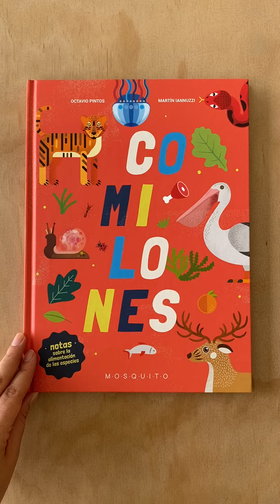Comilones. Notas sobre la alimentación de las especies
Después de Dormilones, ahora presentamos Comilones, el mismo concepto editorial y el mismo diseño de éxito, en este caso sobre las mil maneras de comer que podemos observar en el reino animal. Carnívoros, omnívoros, herbívoros… animales que muerden, que tragan su comida sin masticar, que digieren con varios estómagos, que comen durante todo el día…

El lector se asombrará al descubrir cada página, y pasará horas leyendo curiosidades y datos sobre sus animales favoritos, que por cierto no se repiten respecto de Dormilones.

El especial diseño que propone este libro permite ofrecer una gran cantidad de información sobre las especies, pero al mismo tiempo no se da la sensación de atiborrar al lector con información académica.